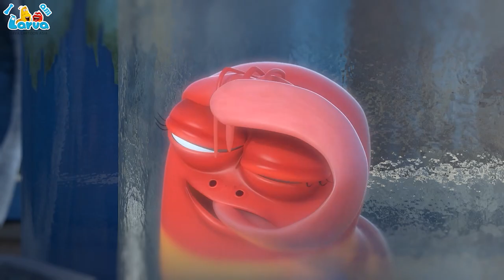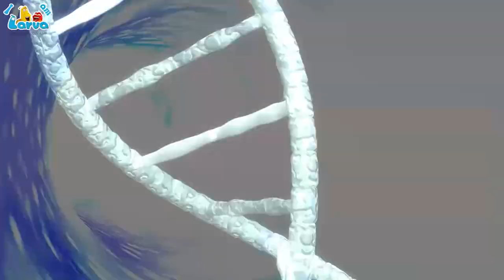Larva took the bus to school together 🚌 larva's last lesson ✨ Best larva cartoons 2022